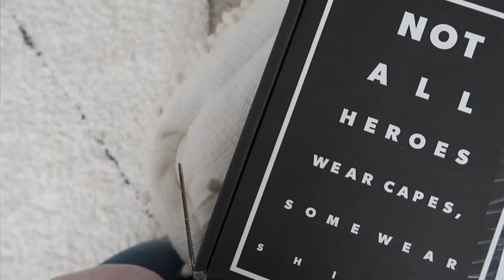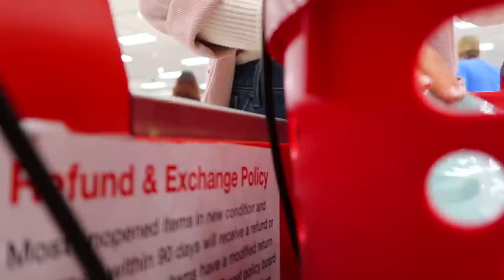DAY IN MY LIFE | Work meetings, errands, & baking! ✨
I hope you enjoy this "day in my life" vlog! ✨ I love & appreciate you all SO much! and Shop Blind this holiday season! 100% of the profits go directly to clinical research for the visually impaired!

♡ Pink blazer
♡ White turtleneck

FTC: Thank you to Two Blind Brothers for sponsoring this video!